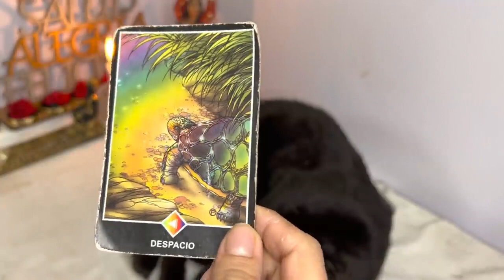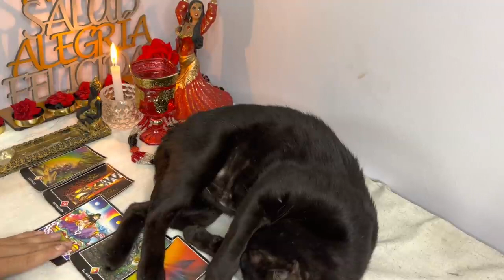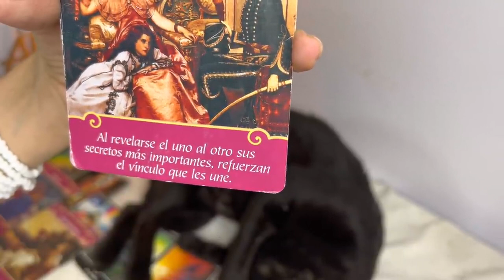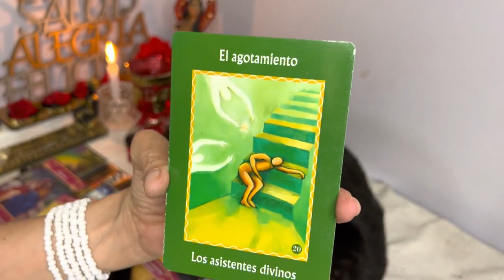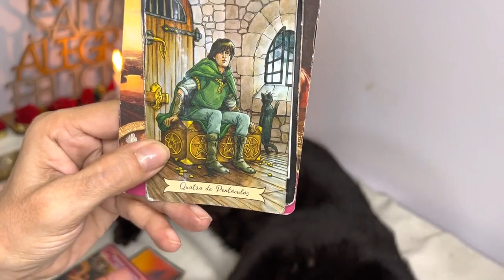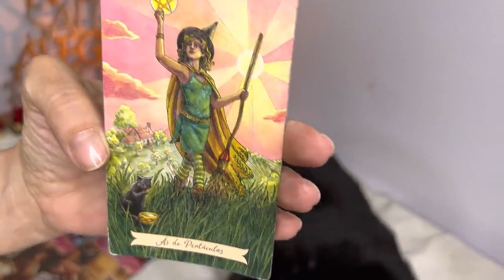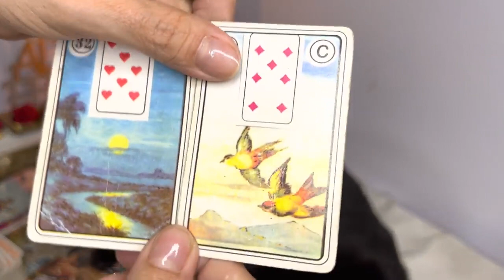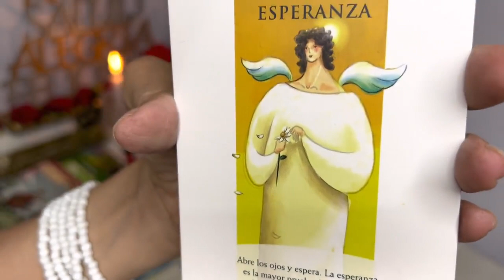𝗦𝗔𝗚𝗜𝗧𝗔𝗥𝗜𝗢 ♐ 𝗘𝗹 𝗥𝗨𝗠𝗕𝗢 𝗱𝗲 𝘁𝘂 𝗩𝗜𝗗𝗔 𝗖𝗮𝗺𝗯𝗶𝗮 𝗣𝗮𝗿𝗮 𝗦𝗜𝗘𝗠𝗣𝗥𝗘 ♻😱 𝗨𝗻 𝗩𝗜𝗔𝗝𝗘 𝗾𝘂𝗲 𝗡𝗢 𝗢𝗟𝗩𝗜𝗗𝗔𝗥Á𝗦...(𝗬𝗮 𝗺𝗲 𝗖𝗼𝗻𝘁𝗮𝗿á𝘀😉)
3:33
REPRODUCIENDO
Omar Montes, Farruko - Patio de la Cárcel (Tangos - Official Video)

OMAR MONTES
975.797 visualizaciones
Omar Montes & Farruko - Patio de la Cárcel (Tangos - Official Video) Music: All DSPs Apple Music: https://
SML.lnk.to/QuejiosDe

4:35
REPRODUCIENDO
Polimá Westcoast, Quevedo, Mora – LACONE ( Video Oficial )

Polimá Westcoast
1,8 M de visualizaciones
Polimá Westcoast, Quevedo, Mora – LACONE ( Video Oficial ) Escucha “LACONE ” en todas las plataformas digitales

Argentina vs. México (2-0) | Goles | Mundial Catar 2022

.ALEMANIA RESCATÓ UN EMPATE ANTE ESPAÑA 1 A 1 - MUNDIAL QATAR 2022 - POR SECTA DEPORTIVA

La Secta Deportiva
1,1 M de visualizaciones
ESPAÑA VS ALEMANIA, VIVI EL PARTIDO DEL MUNDIAL POR SECTA DEPORTIVA 📱⬇️ Descargá ONEFOTBALL haciendo ⭐📱 ENTRÁ Y APRENDÉ TODO

DUKI || BZRP Music Sessions #50

Bizarrap
36 M de visualizaciones
Shot and...

llllllllll

4:12
REPRODUCIENDO
Arcangel - JS4E (Video Oficial) | SR. SANTOS

Arcangel
2,9 M de visualizaciones

2:51
REPRODUCIENDO
Romeo Santos, Chris Lebron - SIRI (Official Video)

Romeo Santos
1,5 M de visualizaciones
Romeo Santos & Chris Lebron - SIRI (Official Video) Music: Apple Music Spotify Amazon